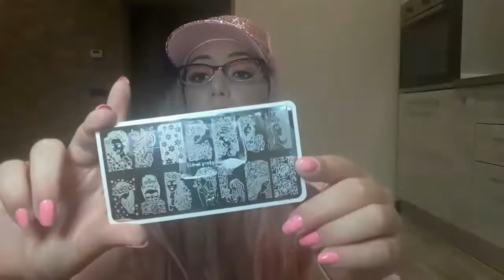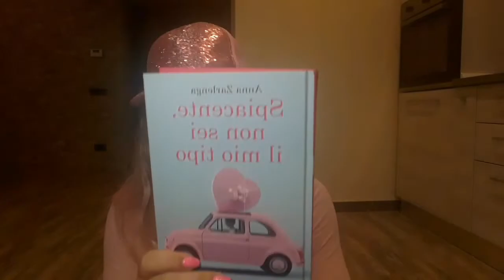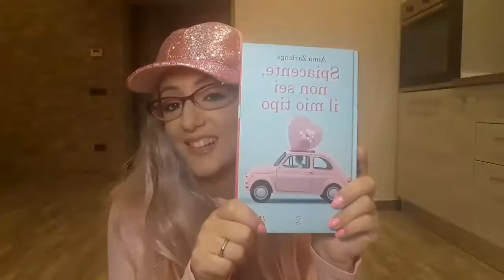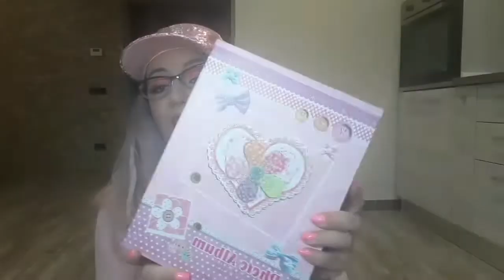COSE CHE HO COMPRATO SOLO PERCHÉ ERANO ROSA - PARTE 2 (MANDATE AIUTOOOO 🤦🏼‍♀️🤦🏼‍♀️🤦🏼‍♀️)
Oggi vi mostro un'altra innumerevole quantità di cose comprate solo perché erano rosa, il mio colore preferito (ma va'? 🤣🤣🤣🤣🤣🤣🤣🤣🤣)

Ecco a voi i contatti di Raffaella, la ragazza che ha realizzato per me l'adorabile pochettina:

Andate a curiosare tra le sue creazioni, non ce ne pentirete!!!